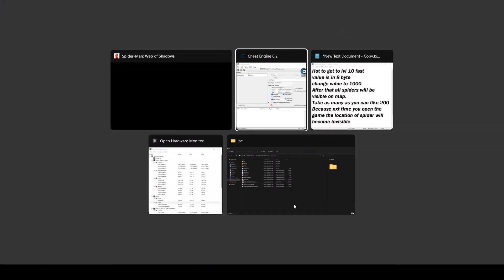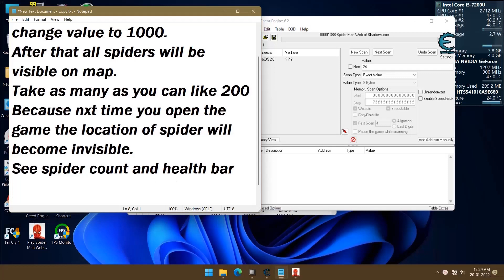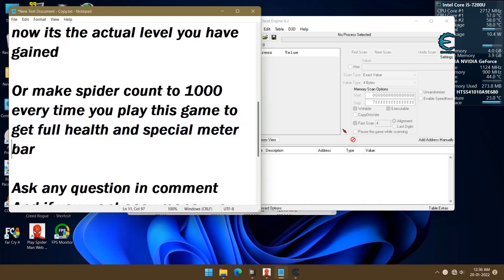Spiderman Web of Shadows reach max level fast